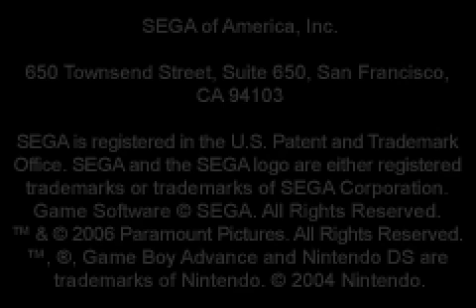[Game Boy Advance] Charlotte's Web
Test du jeu Charlotte's Web (code AGB-BCJP) sur Game Boy Advance.
Plus d'infos sur le jeu 10928